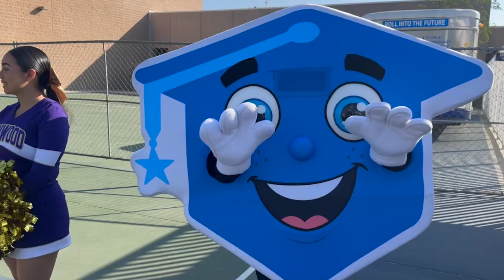Lynwood High School: Demolition Ceremony & Community Testimonials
The demolition of Building G at the Lynwood High School Imperial Campus marks the beginning of a symbolic chapter for Lynwood Unified students and community. Together, we are shaping a community of innovation and excellence, and our District leaders and advocates couldn’t be more excited to witness the transformation!